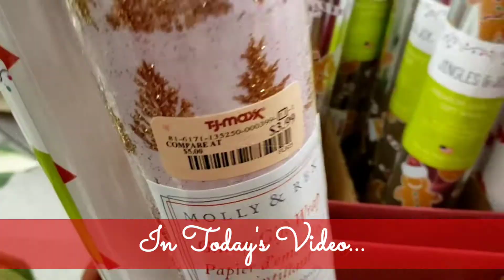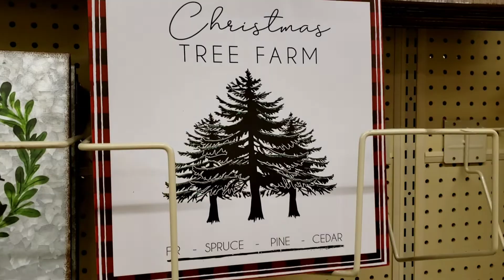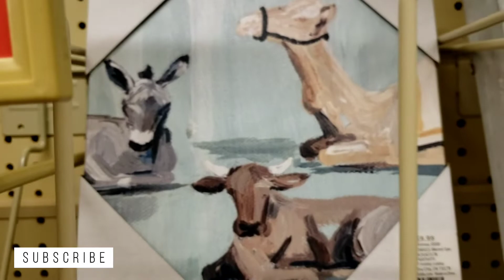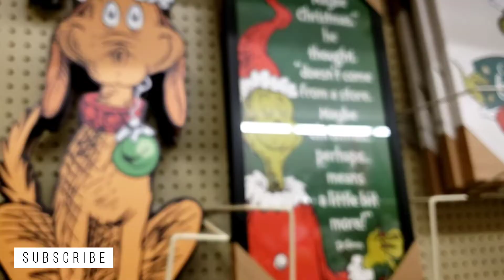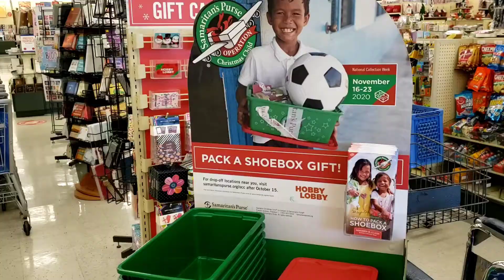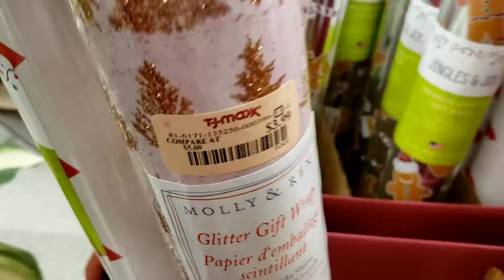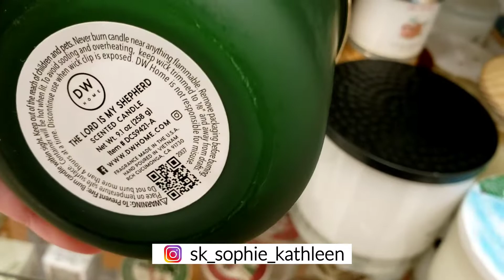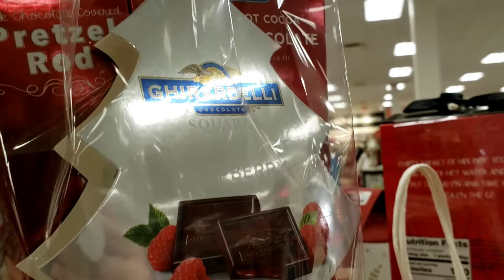*NEW* ULTIMATE CHRISTMAS SHOP WITH ME 2020 AT HOBBY LOBBY AND TJ MAXX | Shopping for Christmas 2020!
Watch my *NEW* ULTIMATE CHRISTMAS SHOP WITH ME 2020 AT HOBBY LOBBY AND TJ MAXX | Shopping for Christmas 2020 video, and let me know what you think! I really enjoyed creating this video. And I had fun shopping too! I hope that watching this video will get you in the Christmas shopping spirit! There were so many beautiful decor items out, from ornaments to knickknacks, as well as stockings, garlands, nutcrackers, and of course trees! Oh and I just love all the different themes going on in Christmas 2020.

Subscribe to my channel if you want to see more of this sort of content, and to follow me along in all of those day-to-day tasks and responsibilities that come along with homemaking and motherhood.

Turn on the N O T I F I C A T I O N  B E L L to be notified whenever I post a N E W  V I D E O.